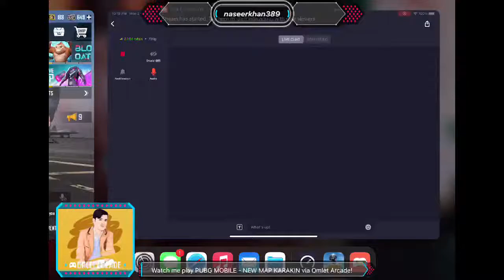Naseer Khan live PUBG mobile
Watch me play PUBG MOBILE - NEW MAP KARAKIN via Omlet Arcade!